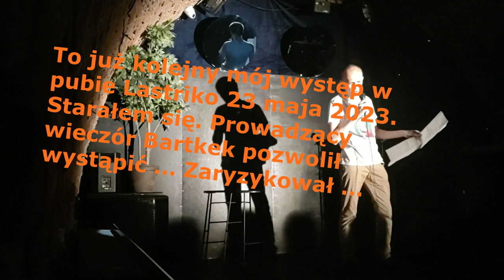Creepy Andrzej Open Mic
Mój kolejny Open Mic w Pubie Lastriko. Pewnie nigdy nie będę artystą biletowanym. Ale cóż starałem się. Oceńcie sami. A najważniejsze, że cokolwiek mówię to jest prawda.